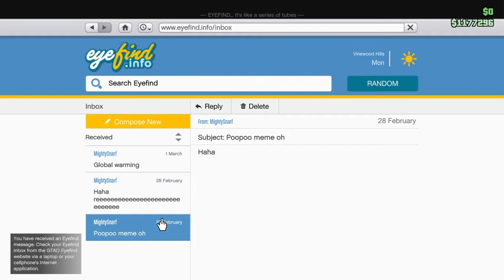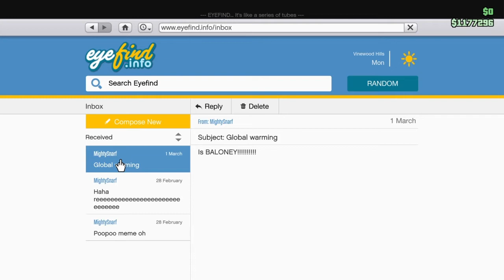GAG REEL 6 - (GTA)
I play GTA too much